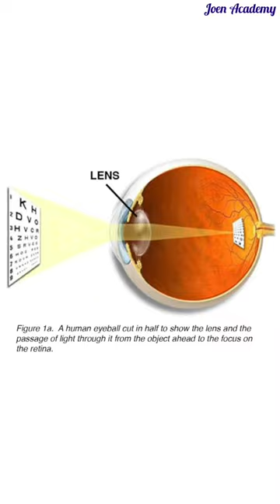Cataract | Joen Academy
Cataract is an eye defect in which the lens becomes cloudy. It can be treated through surgical procedure where by the cloudy lens is replaced with artificial lens. Watch this video to learn more.

Music Dreamer
Artist @Alanwalkermusic